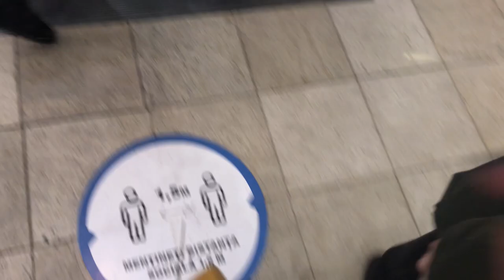Vlog| Castelul Sturdza și Iași ♥️